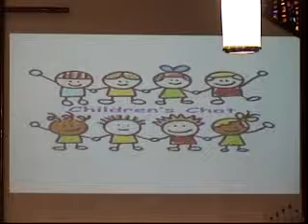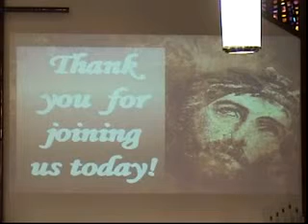Sunday, June 30, 2013, 10:45am Contemporary service of Fields United Methodist Church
The complete contemporary service from 10:45am at Fields United Methodist Chuch, North Ridgeville, Ohio. Dr. Tom Joyce shares 'Called In', referencing Scripture from Galatians 5:16-25, and James 1:19-25. Pastor Joyce and our mission team had just returned from New Jersey, and members of the team shared their experience while pictures of the trip showed in the background. Our Praise Team 'Common Union' under the direction of Chuck Collins leads us with "Blessed Be Your Name" / "Forever God is Faithful", "We Fall Down", and "God is Good".